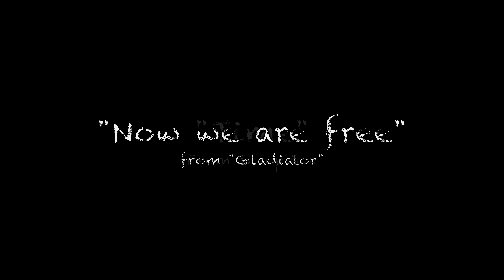Dji Phantom 4 Flight Test - Part 2 - New York etc - 4K Epic Drone Footage -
Epic drone footage on many locations all over the world, including New York City, Mauritius Island, California Deserts, Hong Kong, Chichen Itza ( one of the new Seven Wonders of the World ), Cancun, Yucatan Maya Ruins. Shot with the new Dji Phantom 4. Edited with some epic Hans Zimmer score, a must-see in 4K !

Petit tour d'horizon de plusieurs endroits du monde vus d'en-haut, parmi lesquels New York, l'Île Maurice, Hong Kong, les déserts Californiens, Chichen Itza ( une des nouvelles Sept Merveilles du Monde ), Cancun, les ruines Mayas du Yucatan... Filmé avec le dernier drone de Dji, le Phantom 4, et monté sur des musiques épiques de Hans Zimmer : à voir et écouter en 4k !